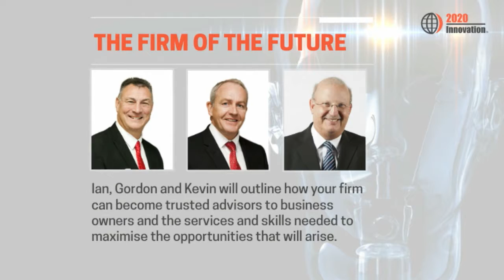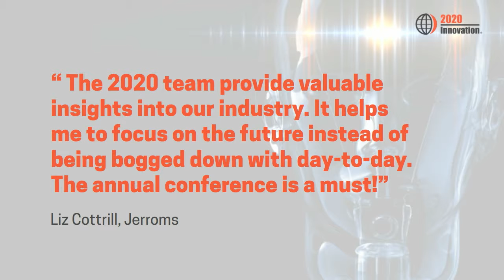Annual Conference 2017